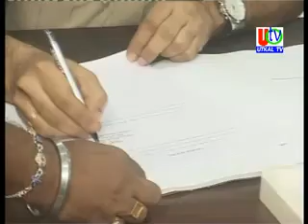26 08 2019 UTv News Satyabrat Bhoi Joined As New Southern Range DIG